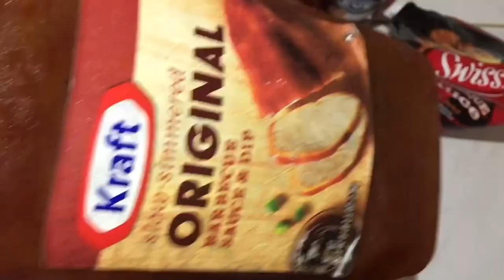Barbecue fried chicken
Beats name: Crizzle
Creator: Vendre
Creator IG: Vendreofficial
Creator’s new video

NIGHT THRILLS MUSIC VIDEO OUT NOW
check it out on Vendre’s YouTube page it’s dope 🔥

Stalk my IG
Bret.nii
Lilly_benditaboss1

Barbecue sauce recipe
1/4 cup Spicy tomato ketchup
1tbsp Brown sugar
Pinch of salt
2 tbsp dark soya sauce
1/2 cup Swiss spicy bbq sauce
1/2 cup Kraft spicy bbq sauce